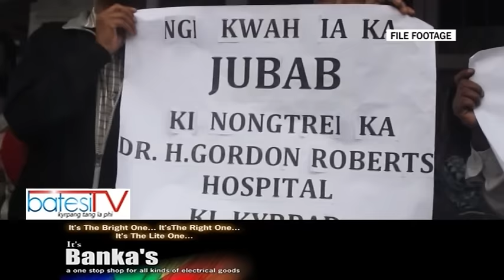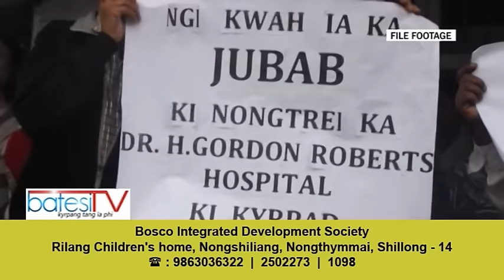DA KI HEH KA CMC VELLORE WAN PYNBEIT ÏA KI KYNRUM KYNRAM KA DR HG ROBERTS HOSPITAL SHILLONG